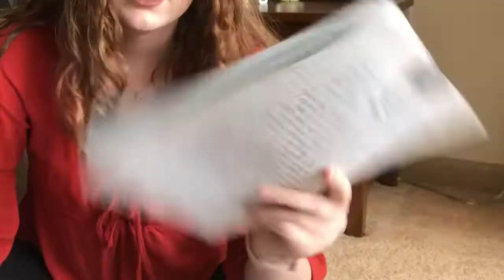my CPA journey + advice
CPA Exam recap: join me as I go through my CPA notes! I share my experience taking the exam while giving some advice on how I passed all four parts on my first try.

My advice includes:
- Cut yourself some slack! These exams are hard.
- Make your own flashcards! Narrow in on the topics you're struggling with.
- Teach someone else the material you're studying! Teaching someone is the best way to learn the information yourself.

p.s.: my 5 year hiatus is over! (hopefully)